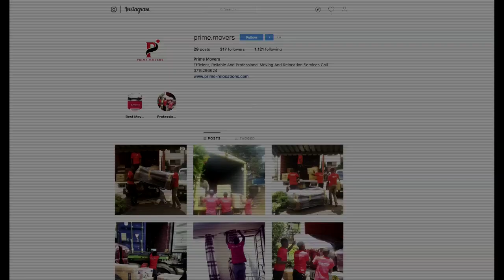Want To Relocate, Prime Movers Are The Best